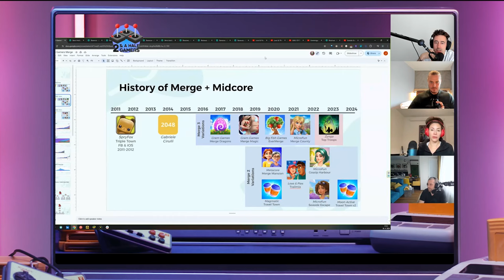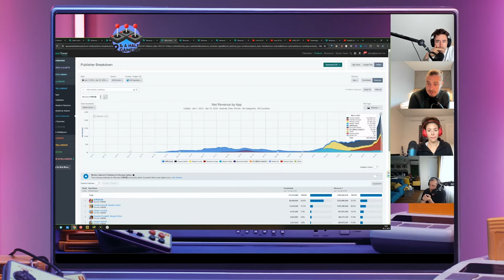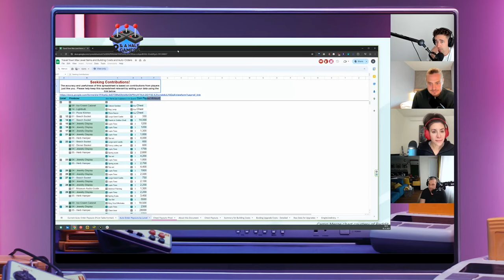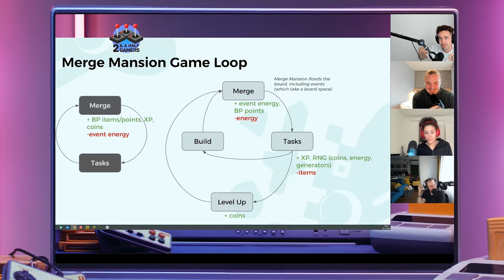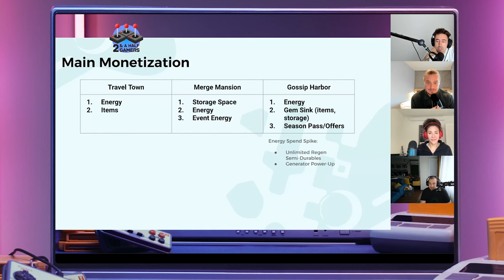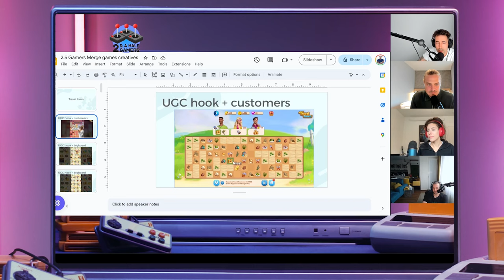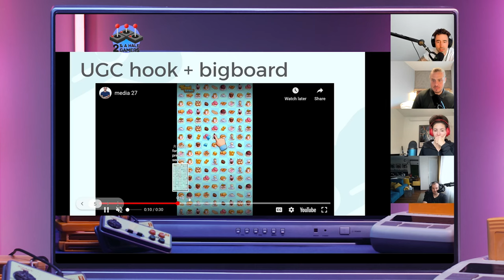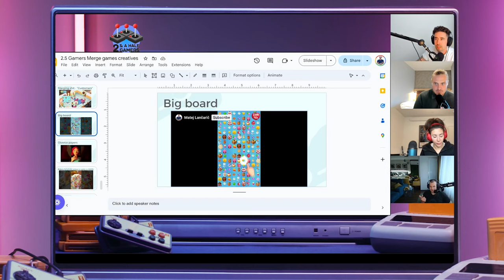Merge Games Market History & Full Overview: Travel Town no.1 Merge game & Gossip Harbor case studies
This is no BS gaming podcast 2.5 gamers session #105. Sharing actionable insights, dropping knowledge from our day-to-day User Acquisition, Game Design, and Ad monetization jobs. We are definitely not discussing the latest industry news, but having so much fun! Let’s not forget this is a 4 a.m. conference discussion vibe, so let's not take it too seriously.
Panelists: ⁠⁠⁠⁠⁠⁠⁠⁠⁠⁠⁠⁠⁠⁠⁠⁠⁠⁠⁠⁠⁠⁠⁠⁠⁠⁠⁠⁠⁠⁠⁠⁠Jakub Remia⁠⁠⁠⁠⁠⁠⁠⁠⁠⁠⁠⁠⁠⁠⁠⁠⁠⁠⁠⁠⁠⁠⁠⁠⁠⁠⁠⁠⁠⁠⁠⁠r,⁠⁠⁠⁠⁠⁠⁠⁠⁠⁠⁠⁠⁠⁠⁠⁠⁠⁠⁠⁠ ⁠⁠⁠⁠⁠⁠⁠⁠⁠⁠⁠⁠⁠⁠⁠⁠⁠⁠⁠⁠⁠⁠⁠⁠⁠⁠⁠⁠⁠⁠⁠⁠Felix Braberg, Matej Lancaric⁠
Special Guest: Laura Taranto

Agenda
09:28 The History of Merge Games
53:48 Balancing the Economy and Resource Management
01:02:46 Implementing a Collectible Album System
01:15:11 Optimizing Ad Placements and End Cards
01:30:46 UA & Creative Showdown The Use of Big Boards and UGC
01:39:09 The Impact of Story-Driven Narratives
Matej Lancaric
User Acquisition & Creatives Consultant
Felix Braberg
Ad monetization consultant
Jakub Remiar
Game design consultant
Takeaways
Merge games have gained popularity in the puzzle genre.
Travel Town and Merge Dragons are successful examples of merge games.
Grid merge and camp merge are two different types of merge games.
Merge games offer revenue potential and innovative gameplay.
The hosts are excited about the future of merge games. Merge games can be categorized into camp merge and grid merge, each with its own frustrations and player motivations.
Travel Town and Microfun's portfolio are the top performers in the merge game market.
Balancing the economy and gameplay mechanics is crucial for a successful merge game.
Merge games require strategic thinking and organization, making them engaging for players.
The revenue potential of merge games is significant, with some games generating millions of dollars. Balancing the economy and resource management is crucial in grid merge games.
Limited board space can lead to frustration and difficult decisions for players.
Relief orders can help alleviate frustration by clearing items from the board.
Energy management and generator cooldowns play a significant role in gameplay.
Events can drive player engagement and provide additional rewards.
Thoughtful design and balancing are essential for creating an enjoyable player experience. Balancing the economy and avoiding over-reliance on storage space monetization is crucial for successful monetization in games.
Clear and intuitive visual design and user experience are important for player engagement and retention.
Implementing a collectible album system can enhance player engagement and provide opportunities for social interactions.
Ad placements when completing levels can be a valuable opportunity for increasing ad revenue.
Optimizing ad placements and end cards can improve user experience and retention. Merge Mansion and Gossip Harbor use a variety of creative strategies, including big boards, UGC, and story-driven narratives.
The presence of sexist content in some of the creatives is noted.
Travel Town receives high praise for its dedication and iteration, while Gossip Harbor is commended for its strong live ops pipeline.
Further development is needed in the event pipeline and progression balancing for both games.
Do you have UA questions nobody can answer? Ask ⁠⁠⁠⁠⁠⁠⁠⁠Matej AI⁠⁠⁠⁠⁠⁠ - the First UA AI in the gaming industry!